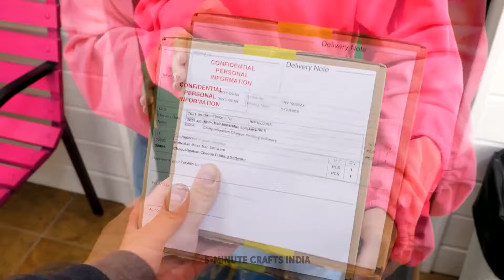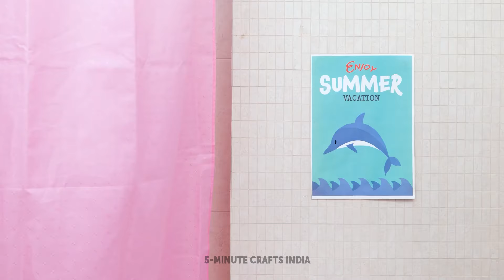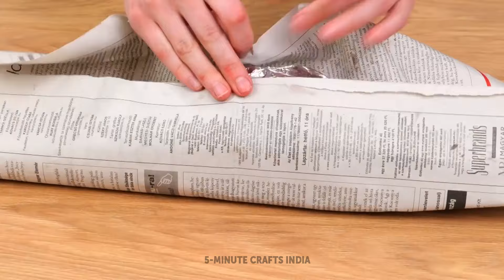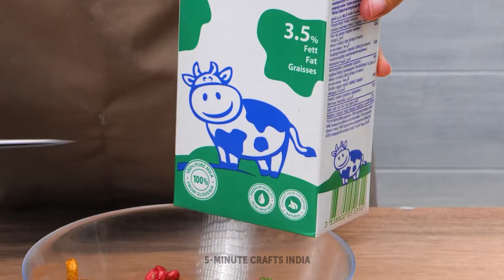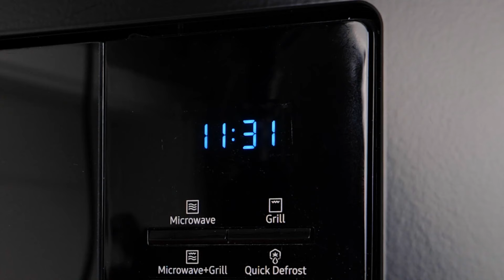इन शानदार रसोई हैक्स से अपने दोस्तों को प्रभावित करें 🍳✨ खाना पकाने की कला और विचार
रसोई कौशल को उन्नत करने के रचनात्मक तरीके खोजें 🧑‍🍳, जिसमें कलात्मक प्रस्तुतिकरण 🍽️ से लेकर चतुर तरकीबें 🧠 शामिल हैं जो खाना पकाने को और अधिक मजेदार और प्रभावशाली बना देंगी! ये सुझाव आपकी अगली डिनर पार्टी में अपने दोस्तों को प्रभावित करने के लिए एकदम सही हैं 🎉👩‍🍳।